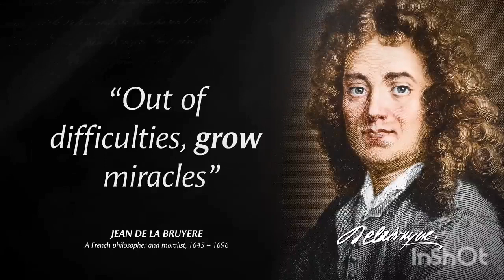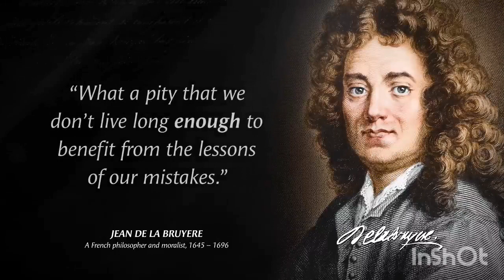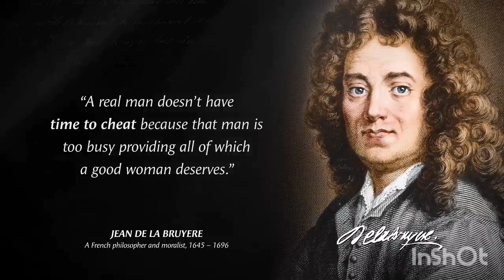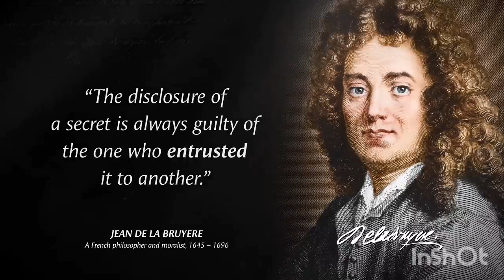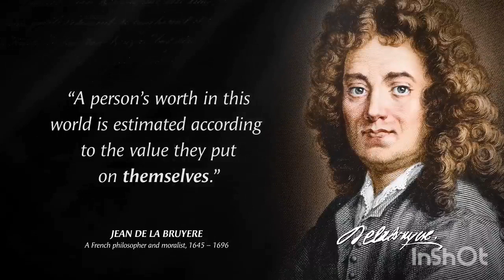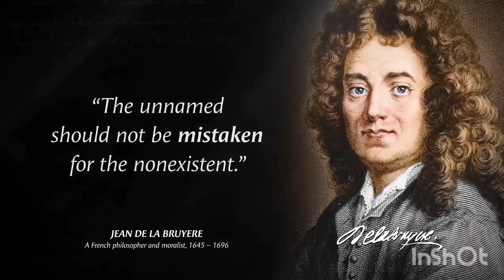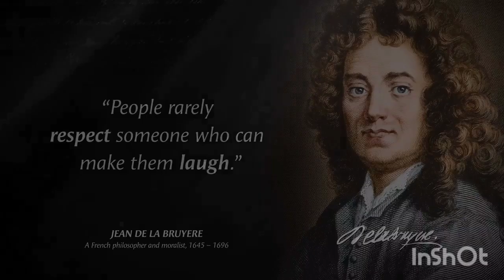Best motivational quotes | Jean de la Bruyere quotes | Quotes about Life | Wise Quotes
Jean de La Bruyere Quotes — Jean de La Bruyere was a French philosopher and moralist, who was noted for his satire.
These are vivid sayings and quotes from Jean de la Bruyere. The best quotes and aphorisms of Jean de la Bruyere will make you think about many things in life. Life quotes from Jean de la Bruyere are definitely worth your time.
This video contains quotes from Jean de la Bruyere. This quotes compilation is made of his best quotes and we hope that these life quotes can make you think about many things in your life. Jean de la Bruyere's quotes are definitely worth your time. Don't forget to take screenshots of the quotes you like to put together in your collection of inspirational quotes. Best motivational quotes and wise quotes.